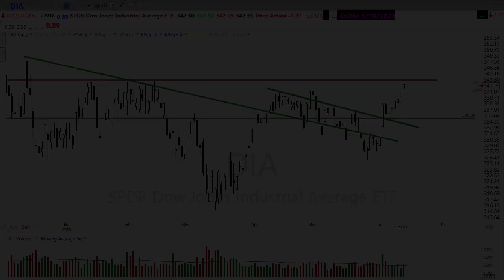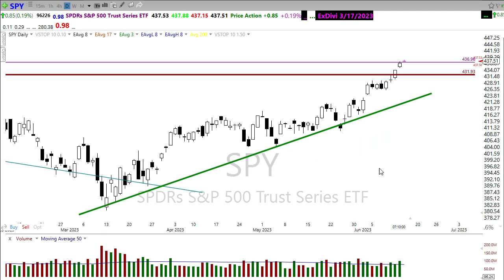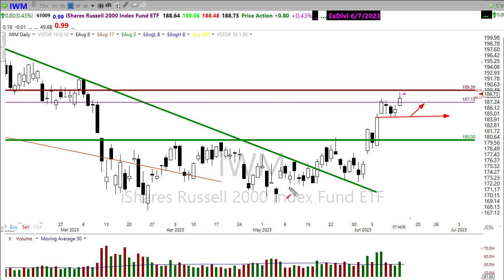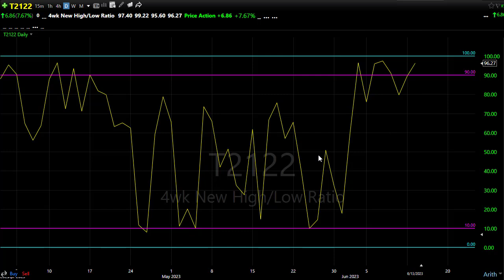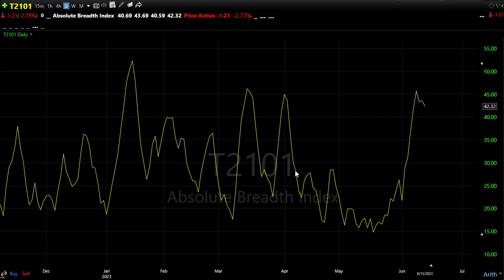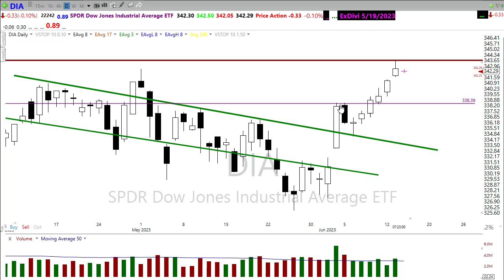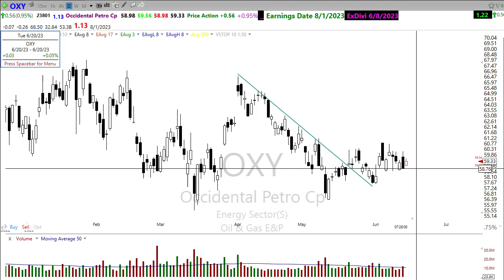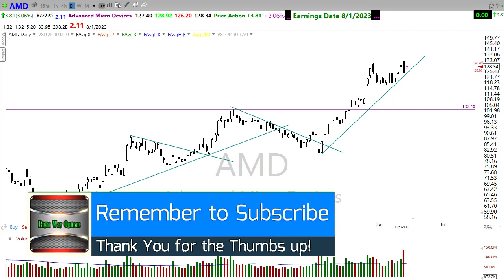Morning Market Prep | Stock & Options Trading | 6-14-23